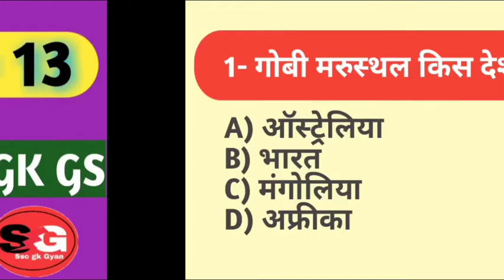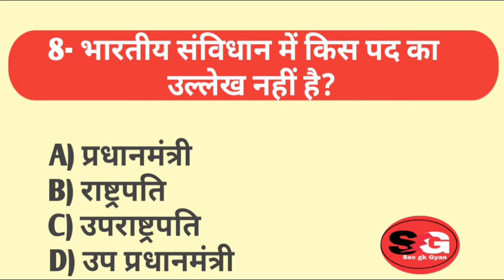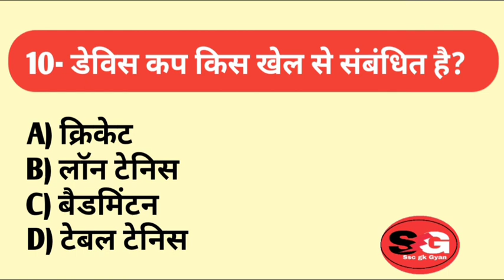GK GS || QUESTION AND ANSWER || GK QUIZ IN HINDI || GK GS LIVE TEST